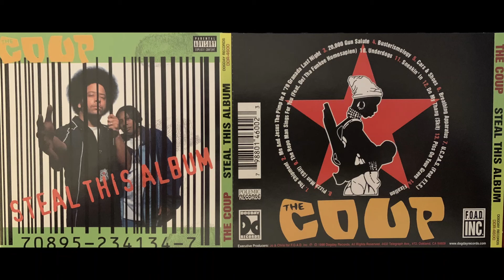(9. THE COUP - THE REPO MAN SINGS FOR YOU w/ DEL THA FUNKEE HOMOSAPIEN - STEAL THIS ALBUM 1988)BOOTS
YouTube Is Missing The Proper Upload Of This Album
Under "THE COUP" OFFICIAL YouTube CHANNEL.

My LOSSLESS RIP.
A true classic album.  It is unfortunate that E-Roc is only on 1 song because "THE COUP" IS BOOTS & E-ROC DAMN IT!

The Coup ‎– Steal This Album
Label:
Dogday Records ‎– DDR-4600, Polemic Records ‎– none
Format:
CD, Album
Country:
US
Released:
10 Nov 1998
Genre:
Hip Hop
Style:
Conscious

TracklistHide Credits
1 The Shipment
Co-producer – Pam The Funkstress
Guitar – Jason Moss
Harmonica – Alan "Dr. Blues" Werblin, M.D.
2 Me And Jesus The Pimp In A '79 Granada Last Night
Backing Vocals – Lady Blue
Harp – Sarah Kaieolani Voynow*
3 20,000 Gun Salute
Bass – Thump Jackson
Violin [Violins] – Alisha Calhoun
4 Busterismology
Backing Vocals – Zack (3)
Guitar – David Byrd
Violin [Violins], Organ [B-3 Organ], Featuring [Speaking] – Alisha Calhoun
5 Cars & Shoes
Flute – Kimberly Jackson (2)
Producer – Pam The Funkstress
6 Breathing Apparatus
Backing Vocals – Tara Montgomery
Bass – Elijah Baker
Featuring [Speaking] – Dabri, Emily Watson, Reginald Brown (3)
Rap [Featuring] – E-Roc
7 U.C.P.A.S.
Guitar – David Byrd
Producer – Edifice
Rap [Featuring] – F.T.S.
8 Pizza Man (Skit)
Featuring [Speaking] – Del Tha Funkee Homosapien
9 The Repo Man Sings For You
Featuring [Speaking] – Kamilah Bolling
Rap [Featuring], Vocals [Featuring] – Del Tha Funkee Homosapien
10 Underdogs
11 Sneakin' In
12 Do My Thang (Skit)
Featuring [Speaking] – Dawud Allah
13 Piss On Your Grave
Backing Vocals – Fletch (3)
Featuring [Speaking] – Courtney Slocum
Guitar – Jacob Margulis-Kessel
Saxophone – Carl Green
Trombone – Richard Tasby
Trumpet – Mike Rinta
14 Fixation
Guitar [Solo] – Bernard Williams (2)
Guitar, Keyboards – Keith McArthur
Producer – Brother K

Companies, etc.
Mastered At – Trakworx
Recorded At – Hyde Street Studios
Mixed At – Hyde Street Studios
Phonographic Copyright (p) – Dogday Records
Credits
Backing Vocals – The 2 Sistas (tracks: 1, 5, 11)
Bass – Keith McArthur (tracks: 5, 10, 11, 13, 14), Reginald Brown (3) (tracks: 1, 4, 7)
Electric Piano – Michael Aauberg (tracks: 1, 2)
Engineer [Assistant] – David Ogilvy*, Nancy Schwab
Executive Producer – Jo & Chris
Grand Piano – Michael Aauberg (tracks: 5)
Guitar – Jay Bowman (tracks: 2, 5, 9, 10, 11)
Keyboards – Aaron "Moose" Patterson (tracks: 7)
Keyboards [Fender Rhodes] – Michael Aauberg (tracks: 2, 3, 9)
Layout, Graphics – Todd D. Smith
Management – Robert Ellis
Mastered By – Justin Weis
Organ [Hammond B-3 Organ] – Michael Aauberg (tracks: 13)
Photography By, Design [Cover Design] – Victor Hall (2)
Piano – Boots Riley* (tracks: 6), Michael Aauberg (tracks: 9 to 11)
Producer – Boots Riley* (tracks: 1 to 13)
Programmed By [Drum Programming] – Boots Riley*
Recorded By, Mixed By – Matt "Machine Gun" Kelley*
Scratches – Pam The Funkstress
Synthesizer [Sitar Synth] – Jay Bowman (tracks: 9)
Synthesizer [Synthesized Bass] – Aaron "Moose" Patterson (tracks: 2)
Synthesizer [Synthesizers] – Aaron "Moose" Patterson (tracks: 1), Boots Riley* (tracks: 6), Michael Aauberg (tracks: 3, 11)
Notes
Executive produced for F.O.A.D. Inc.
Mastered at Trakworx, S.F., CA

Matrix / Runout (Variant 1, 2 - mirrored): 2574-DDR4600-2 ‧
Mastering SID Code (Variant 1, 2 - mirrored): IFPI L121
Mould SID Code (Variant 1): IFPI A602
Mould SID Code (Variant 2): IFPI A601